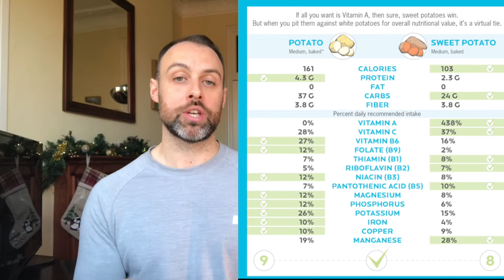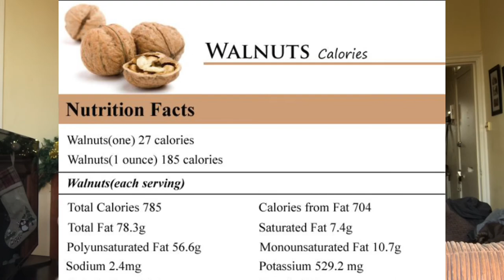My Favourite Healthy Foods For Gaining Mass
If you’re a naturally skinny person, gaining size whilst still eating whole healthy foods can be a challenge.
In this video I talk you through the foods which have been staples in my nutrition over the years to help me gain quality mass.